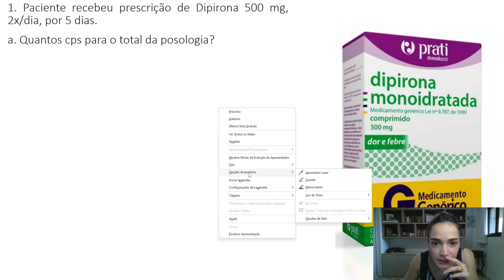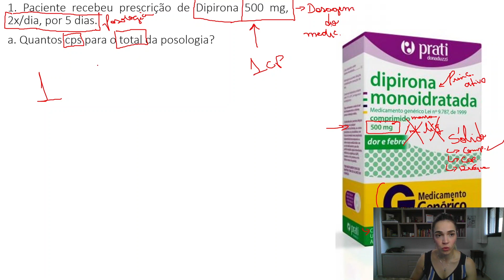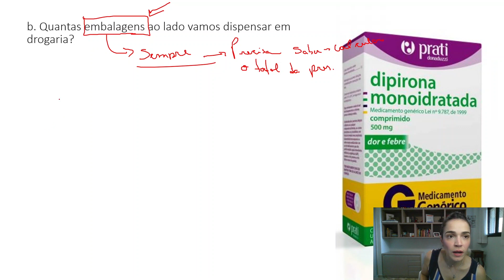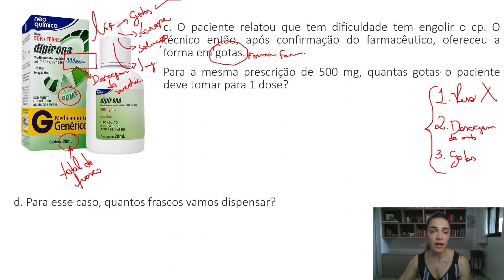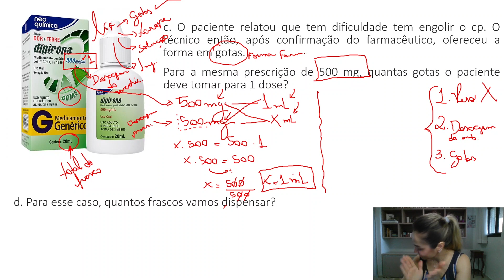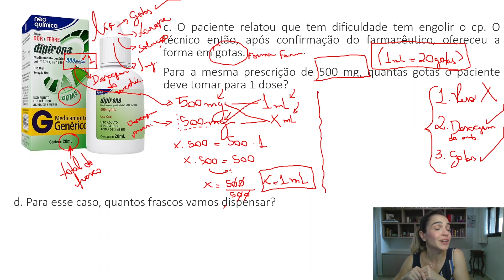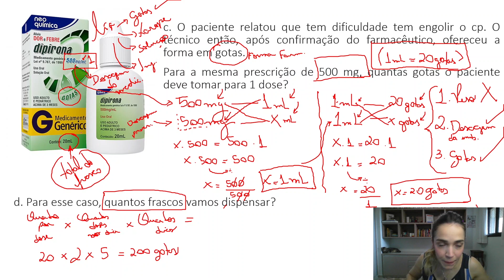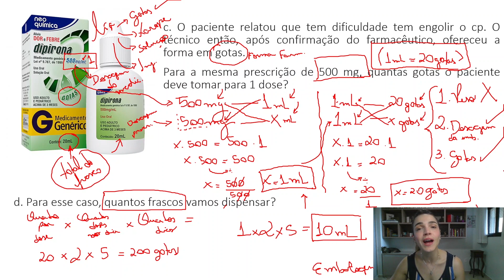Série: Cálculos Farmacêuticos em Dispensação 4 - Foco Drogarias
Esse vídeo integra a série Cálculos em dispensação de medicamentos - Foco Drogarias.
Vamos discutir mais alguns casos clínicos possíveis em dispensação em drogarias e relembrar conceitos focados em medicamentos.

Quer acompanhar um pouquinho mais do meu trabalho?

Ficarei muito feliz em ter vocês lá!

Em breve cursos:
HotMart: Daniela Phelippin